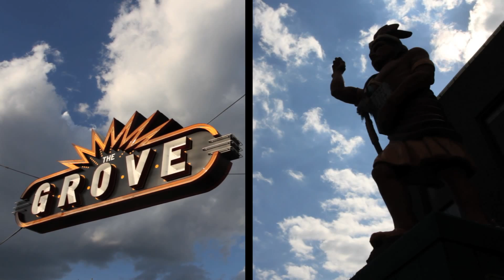IndiHop 2012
IndiHop was the first collaborative event between the Grove and Cherokee Street. These two unique, eclectic neighborhoods came together to feature 50 beers from independent St. Louis microbreweries and over 50 independent businesses. Enjoy the scene, flavors, and sounds of IndiHop 2012!